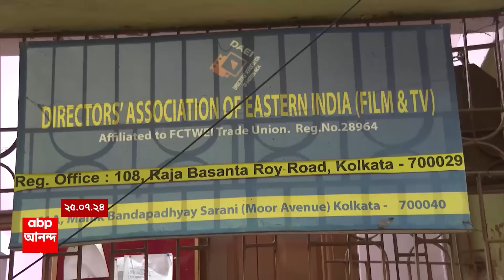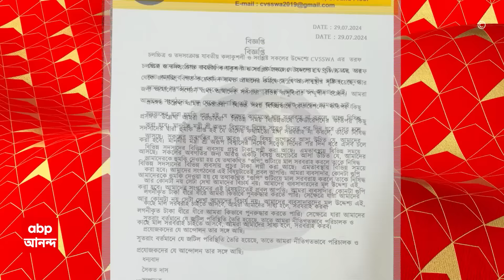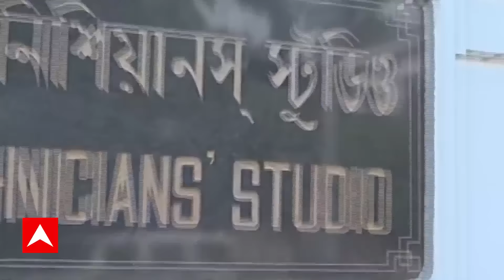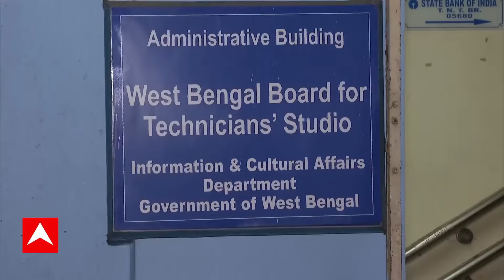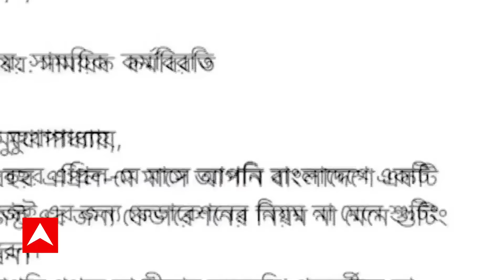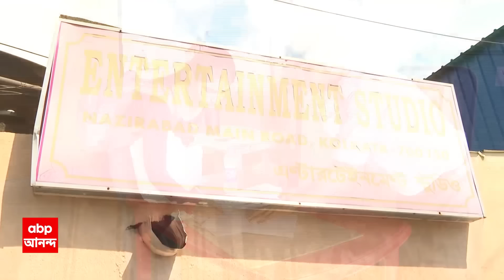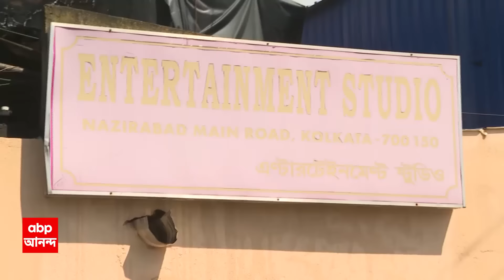GKSS: পরিচালক-টেকনিশিয়ান দ্বন্দ্ব তুঙ্গে, শুনশান টলিপাড়া; ফাঁকা একের পর এক সটুডিও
পরিচালক-টেকনিশিয়ান দ্বন্দ্ব তুঙ্গে, আজও শুনশান টলিপাড়া। ফাঁকা একের পর এক সটুডিও, পরিচালকদের বৈঠকেও অধরা সমাধান।

টানাপোড়েনে বন্ধ শ্যুটিং, সঙ্কটে মেগা সিরিয়ালের ভবিষ্যতও।

ফেডারেশন বনাম পরিচালকদের এই লড়াইয়ে সমাধান সূত্র মিলবে কোন পথে? টালিগঞ্জের স্টুডিওপাড়ায় এটাই এখন সবচেয়ে বড় প্রশ্ন। এ নিয়ে মুখ খুলেছেন চিরঞ্জিত, ঋতুপর্ণা, ঋতব্রত মুখোপাধ্যায়ের মতো অভিনেতারাও। অন্যদিকে ফেডারেশন সভাপতির সমালোচনা করেছেন অভিনেতা ও বিজেপি নেতা রুদ্রনীল ঘোষ। সেখানে কুণাল ঘোষের জবাব, কলাকুশলীদের স্বার্থরক্ষার চেষ্টা করছেন স্বরূপ বিশ্বাস।

সোমবার দিনভর বন্ধ রইল শ্যুটিং। একদিকে ফেডারেশন। যার মাথায় তৃণমূলের দাপুটে নেতা স্বরূপ বিশ্বাস...। তারমধ্য়ে তৃণমূল বিধায়ক যেমন রয়েছেন, তেমনই ফেডারেশনের আচরণে ক্ষুবধদের মধ্য়ে রয়েছেন তৃণমূলের প্রাক্তন রাজ্য় সাধারণ সম্পাদক কুণাল ঘোষও। এই প্রেক্ষাপটেই টেকনিসিয়ানদের সংগঠন ফেডারেশনের সম্পর্কে অভিযোগের সুর শোনা গেছে বর্ষীয়ান অভিনেতা ও তৃণমূল বিধায়ক চিরঞ্জিতের গলায়।

টালিগঞ্জে অচলাবস্থা । ফেডারেশনের মাথায় তৃণমূল নেতা স্বরূপ বিশ্বাস । ফেডারেশনে ক্ষুব্ধ শাসক 'ঘনিষ্ঠ' একঝাঁক পরিচালক। নমনীয় হবে কোন পক্ষ?